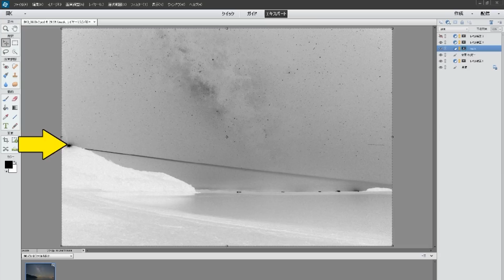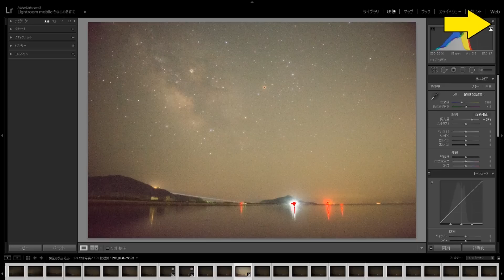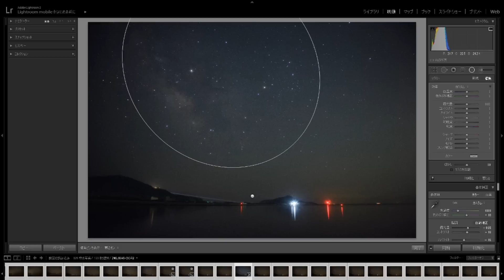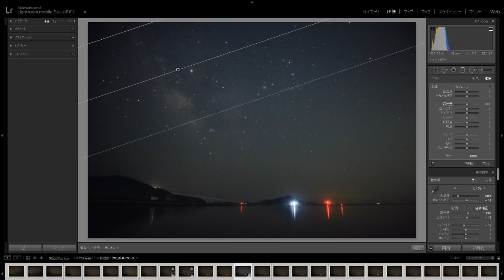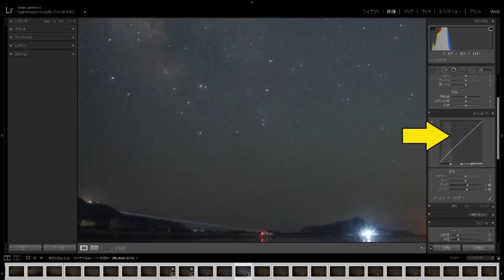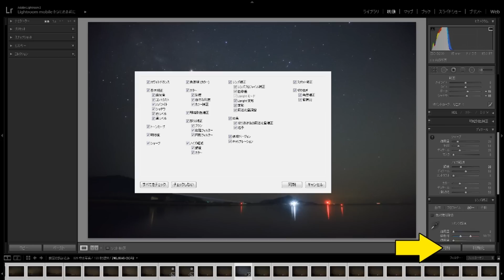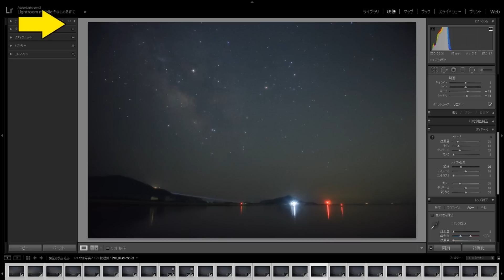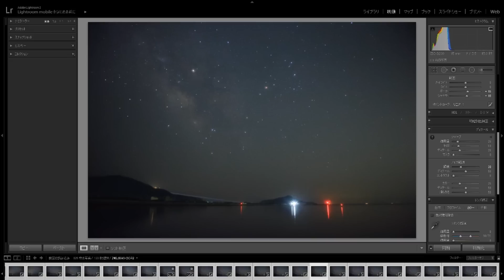天体写真におけるPsとLrの使い分けについて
[ 今回使ったソフト ]
・Adobe Photoshop Lightroom 6(写真現像ソフト)|ダウンロード版|Windows版

（動画では13を使いました)

以前PsとLrに関してそれぞれどのような利点があるのか、というご質問をいただきましたので、PsとLrについて語ってみました。Psは天体写真ではすごく有名ですね。
Lrは正直、強調処理などでPsにかなわないのですが、バッチ処理できる点が優れていると思います。まだ知らない機能もあると思うので、役に立ちそうな機能をコメントで教えていただけると幸いです。